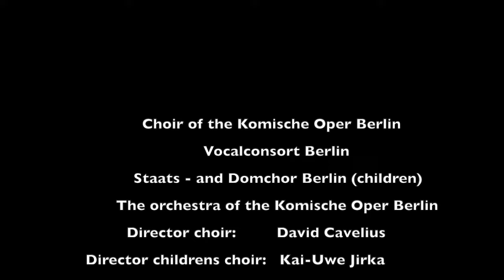Komische Oper Berlin - Das Floss der Medusa - Hans Werner Henze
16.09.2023. Premiere der Oper "DAS FLOSS DER MEDUSA" von Hans Werner Henze in der Komischen Oper Berlin. Spielort ist der Hangar 1 im ehemaligen Flughafen Tempelhof.
Das Oratorium stammt aus dem Jahre 1968. Libretto von Ernst Schnabel.
Musikalische Leitung: Titus Engel;
Regie: Tobias Kratzer;
Bühne und Kostüme: Rainer Sellmaier;
Choreografie: Marguerite Tonlos;
Leitung der Chöre: David Cavelius; Kinderchor: Kai Uwe Zirka.
Mit: Gloria Rehm (La Mort), Günter Papendell (Jean-Charles), Iduna Münch (Sprecherin Charon)
Mit den Chorsolisten der Komischen Oper Berlin, dem Vocalconsort Berlin, dem Kinderchor des Berliner Doms.
Es spielen das Orchester der Komischen Oper Berlin

English
September 16, 2023. Premiere of the opera "THE FLOSS OF MEDUSA" by Hans Werner Henze at the Komische Oper Berlin. The venue is Hangar 1 in the former Tempelhof Airport.
The oratorio dates from 1968. Libretto by Ernst Schnabel.
Musical direction: Titus Engel; Director:
Tobias scratch;
Stage and costumes: Rainer Sellmaier;
Choreography: Marguerite Tonlos;
Director of the choirs: David Cavelius; Children's choir: Kai Uwe Zirka.
With: Gloria Rehm (La Mort), Günter Papendell (Jean-Charles), Iduna Münch (speaker Charon)
With the choir soloists of the Komische Oper Berlin, the Vocalconsort Berlin and the children's choir of the Berlin Cathedral.
The orchestra of the Komische Oper Berlin will play